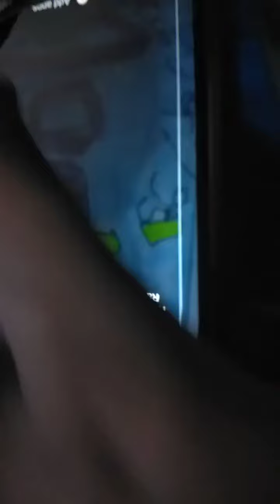15 June 2020